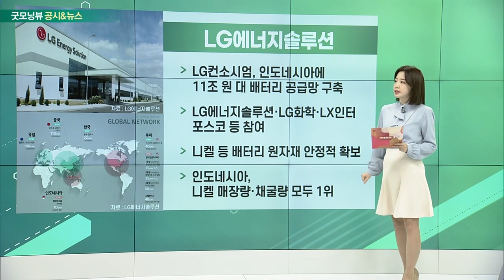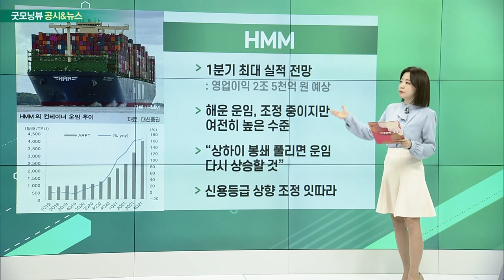LG에너지솔루션, 기아, 쌍용차, HMM_공시&뉴스 (20220419)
- LG컨소시엄, 인도네시아에 11조 원 대 배터리 공급망 구축
- LG에너지솔루션·LG화학·LX인터·포스코 등 참여
- 니켈 등 배터리 원자재 안정적 확보
- 인도네시아, 니켈 매장량·채굴량 모두 1위

- 중고차 사업 전략 최초 공개
- 고품질 인증 중고차 공급·구독 서비스 선보여
- 한 달간 체험 후 구매 여부 결정
- 롯데·SK도 시장진입 가시화… 자율조정 합의 관건

- 쌍용차 인수전, ‘KG - 쌍방울 - 파빌리온’ 3파전 구도
- 다음 달 4일까지 예비실사… 최종 입찰 여부 결정
- KG그룹, 캑터스프라이빗에쿼티와 컨소시엄 구성 쌍방울그룹, “자금 조달에 문제없어”

- 1분기 최대 실적 전망
- 해운 운임, 조정 중이지만 여전히 높은 수준
- “상하이 봉쇄 풀리면 운임 다시 상승할 것”
- 신용등급 상향 조정 잇따라